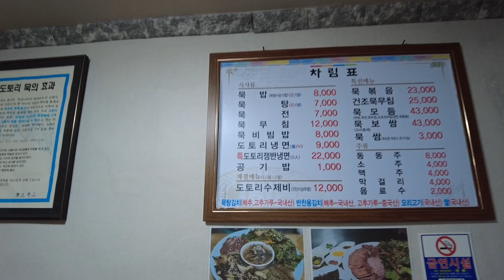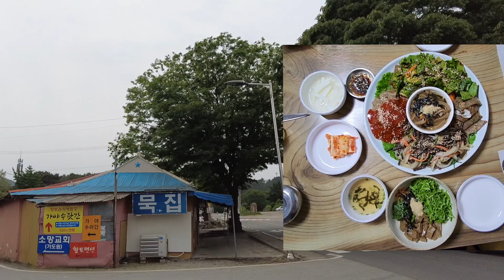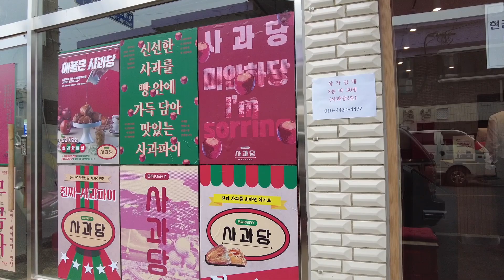(충남 예산)신토불이 묵집 | 묵에 진심인 곳 | 백종원님 추천집